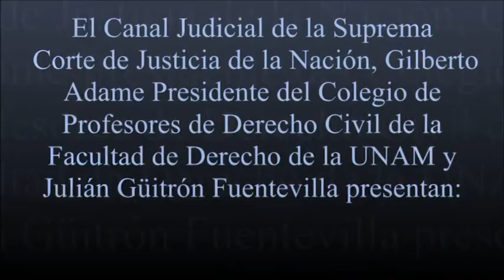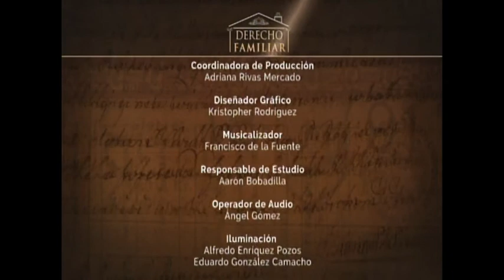RESPONSABILIDAD CIVIL,PENAL Y ADMINISTRATIVA POR EL SISMO 19S 2017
Invitado. Dr. Demetrio Cortés Ortega